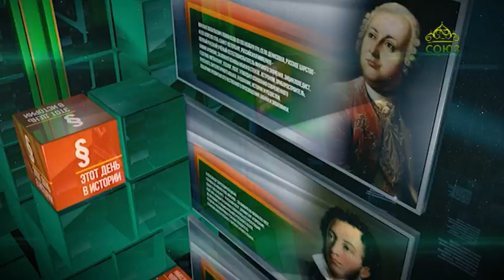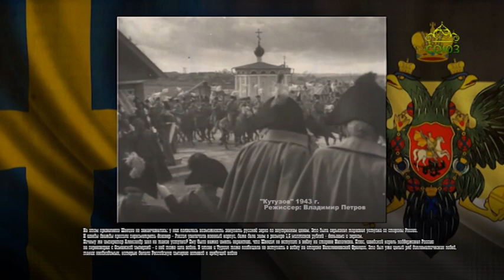Этот день в истории 5 апреля